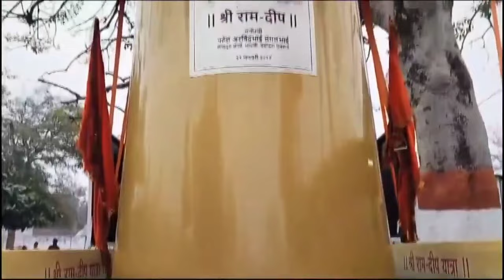Ram Mandir Pran Pratishtha:गुजरात से अयोध्या पहुंचा 1100 किलो का दीपक, 501 किलो घी से जलेगी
इस दीपक का भार 11 सौ किलोग्राम है। वहीं महाराष्ट्र के नासिक निवासी बालकृष्ण कापसे अपनी गौशाला से ढाई क्विंटल गाय का घी लेकर पहुंचे हैं। संवाद सूत्र, अयोध्या। गुजरात से विहिप के धर्म यात्रा महासंघ के क्षेत्र संयोजक शैलेष शुक्ला की अगुवाई में 11 सौ किलोग्राम का श्रीराम दीप अयोध्या पहुंचा है।